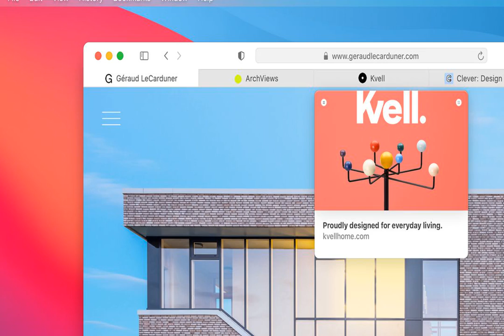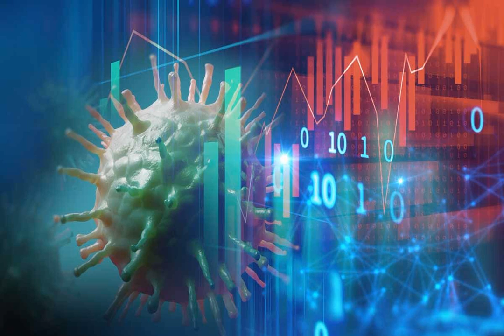Trump's Maduro comments create political mess in must-win Florida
TALLAHASSEE, Fla. — President Donald Trump on Monday distanced himself from his own comments that signaled an openness to talks with Venezuelan strongman Nicolás Maduro — but the reversal is unlikely to prevent a political mess in Florida and still complicates the GOP’s 2020 attempt to brand Democrats as socialists.